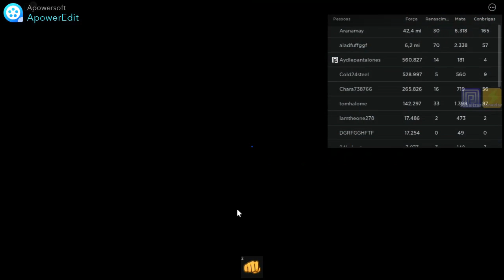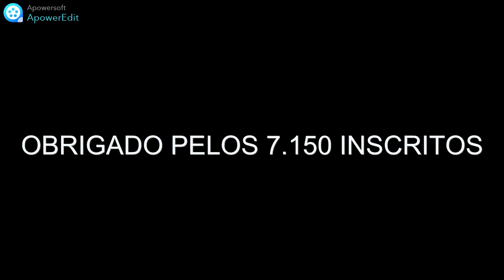COMO CONSEGUIR OS PRIMEIROS 30 REBIRTH EM MENOS DE 1 DIA NO MUSCLE LEGENDS! (roblox) (PARTE 2)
NESSE VÍDEO ENSINO COMO CONSEGUIR PEGAR OS PRIMEIROS 30 REBIRTH EM MENOS DE 1 DIA NO MUSCLE LEGENDS SÓ BUGANDO PET!

✔️ISCREVA-SE
✔️COMPARTILHE

SE O VÍDEO PEGAR 500 LIKES VOU DAR A CONTA DO VÍDEO NO COMENTARIO FIXADO

SIGA MEU PERFIL DO ROBLOX PARA JOGAR COMIGO MESMO NÃO SENDO AMIGO=